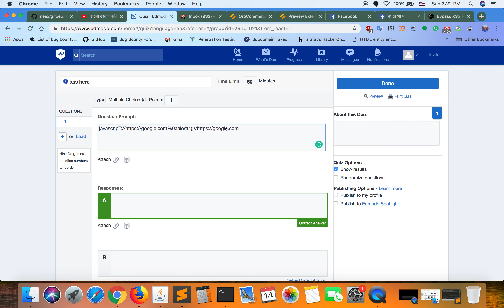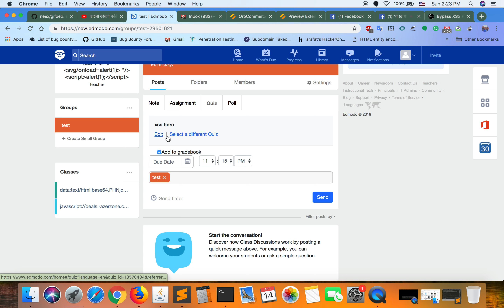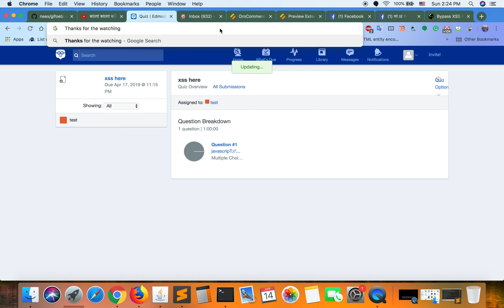Cross Site Scripting(XSS) on Edmodo || Swag Awarded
Yeasir Arafat